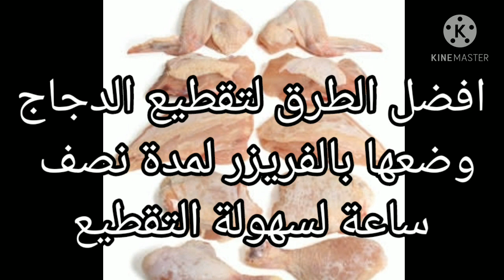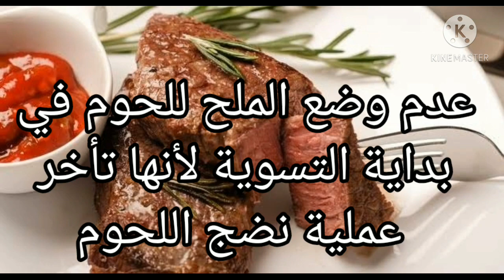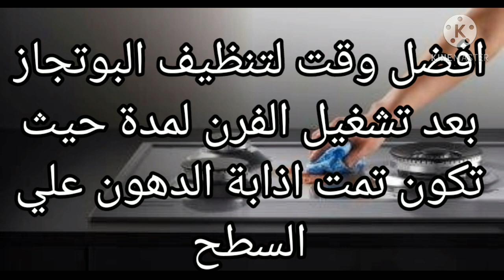حيل بسيطة تفيدك في مطبخك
معلومات تهم كل زوجة شاطرة في مطبخها
طرق بسيطة تسهل حياتك اليومية